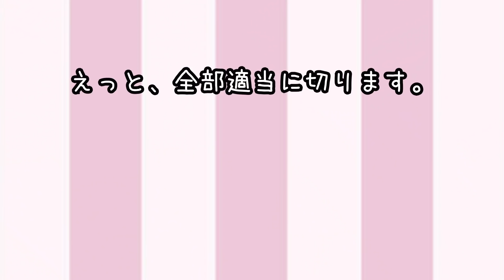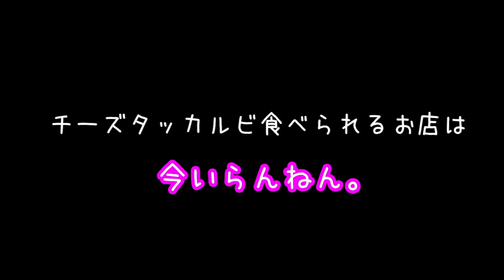ホットサンドクッカーでチーズタッカルビが想像を絶する美味しさ！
またまたホットサンドクッカーで遊んでみた〜！！！チーズタッカルビってこんなに簡単でこんなに美味しい事にビックリした！！！
ベランダのみも久々やったけど最高やった〜！！！

よしもとクリエイティブ・エージェンシー大阪